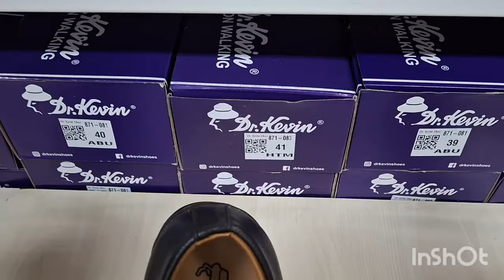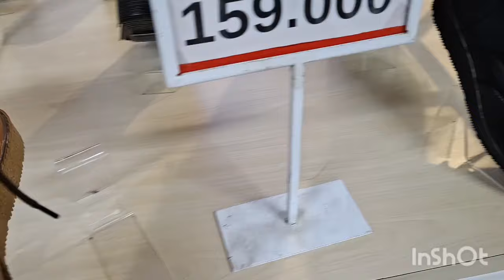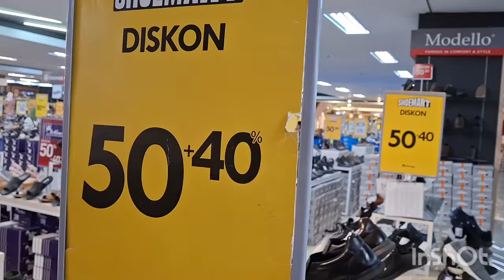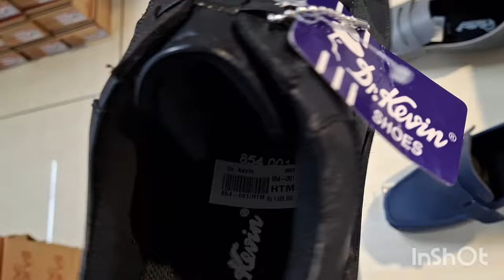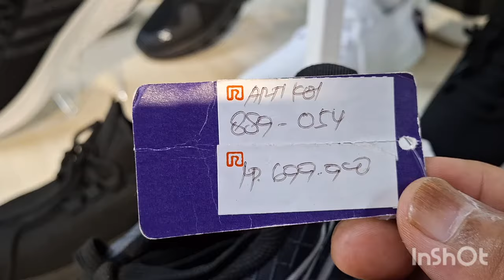CUCI GUDANG❗️ SEPATU KULIT❗️ BRANDED❗️ DIOBRAL 159. RIBU